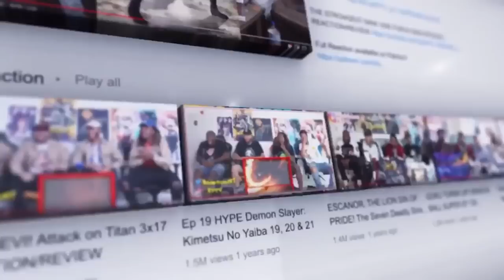Hajime No Ippo Ep 18 "Clinch" Reaction/Review